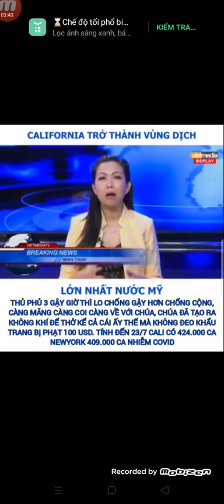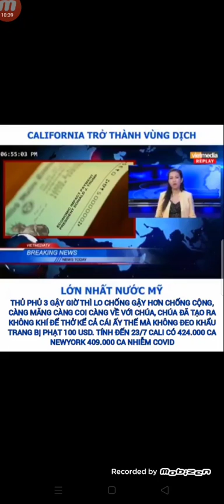thiên chúa tòa năng kg bằng con vai rớt